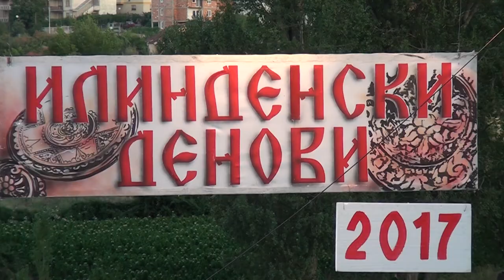KUD Petar Preradovic Djurdjevac Festival Ilindenski denovi 2017 Bitola